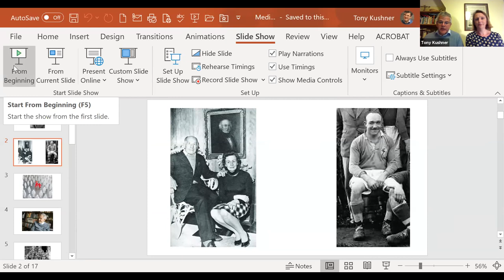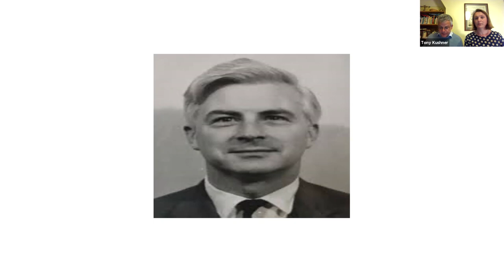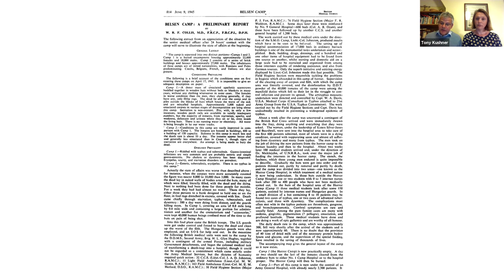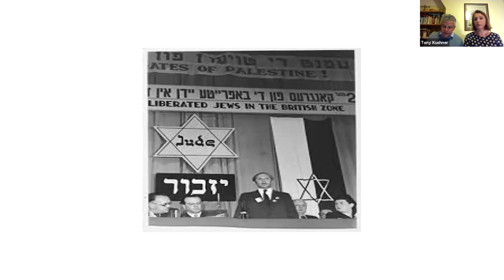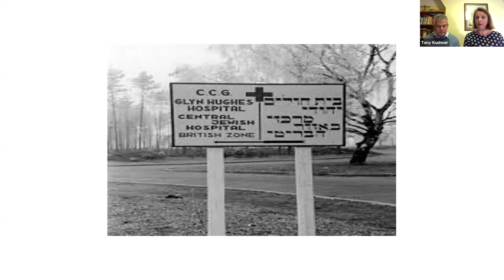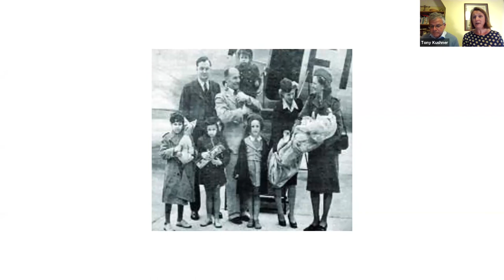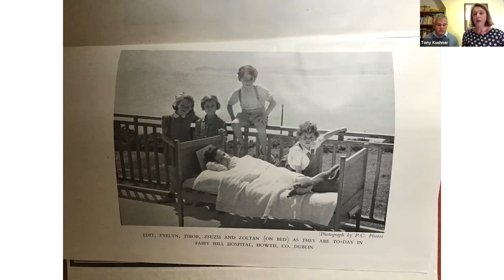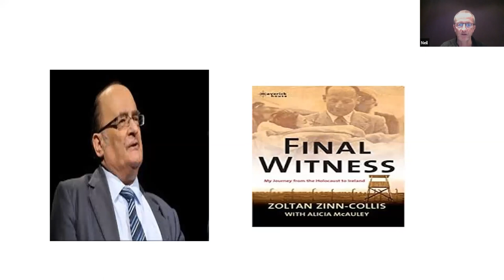The Medical Liberation of Belsen: British Doctors as Co-Presents to the Holocaust (Tony Kushner)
The 2020 Howard Rein Lecture is about 'The Medical Liberation of Belsen: British Doctors as Co-Presents to the Holocaust'. Dr Aimee Bunting and Professor Tony Kushner take an original angle by focusing on the individual medical personnel who were there and whose lives were subsequently shaped by Belsen. They discuss Brigadier Glyn Hughes who was one of the key figures not only in the medical liberation but also in shaping the memory of Belsen thereafter. Less well-known is Robert Collis, perhaps more famous in the rehabilitation of Christy Brown as represented in the film My Left Foot.

The medical liberation of Bergen Belsen concentration camp in spring 1945 was a complex operation involving scores of British doctors, including students, and nurses. Faced with an unprecedented health emergency, with tens of thousands at the point of death, it has not been without subsequent controversy – it was a story made up of many different elements - bravery and brilliant innovation as well as unwitting mistakes and insensitivities. This remarkable episode is becoming more firmly established in medical history and medical students’ work has also been recently memorialised in the form of a plaque in King’s College, London.

This annual lecture commemorates the work of our alumnus, Dr Howard Rein, a GP who did his MA and PhD at the Parkes Institute and used his medical expertise to research the medical angle of anti-alien arguments in Britain during the 1900s.